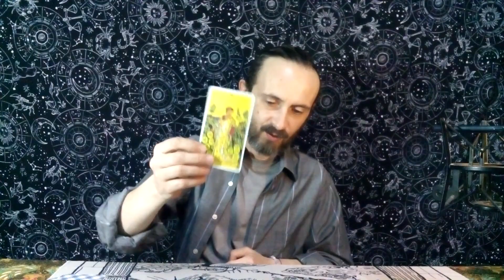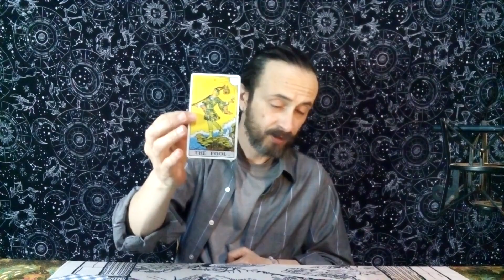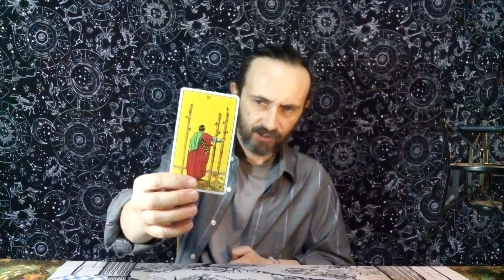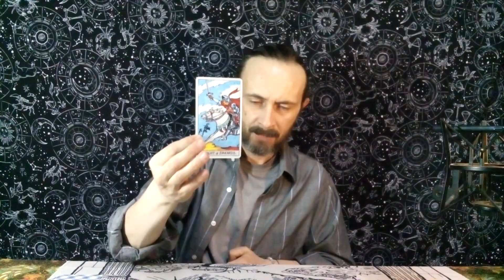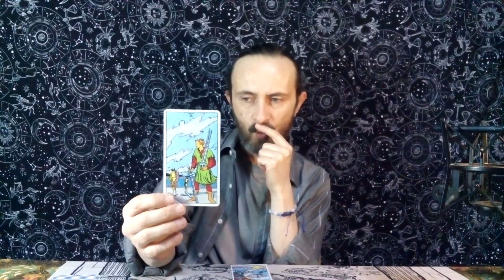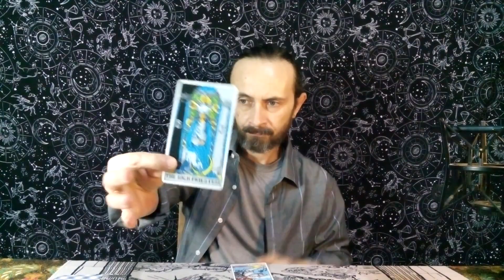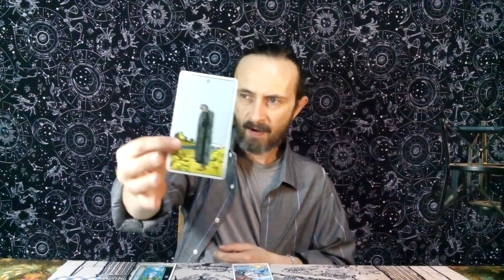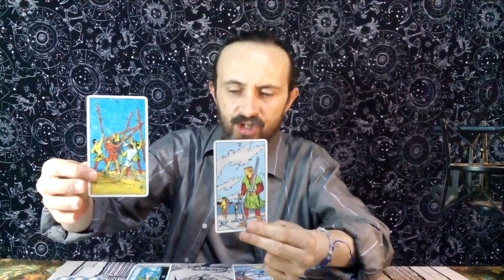VIRGO TAROT ♍️ YOU ARE ASCENDING TO A HIGHER LEVEL! DON'T DEAL WITH LOWER ENERGIES NO MORE!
Joe